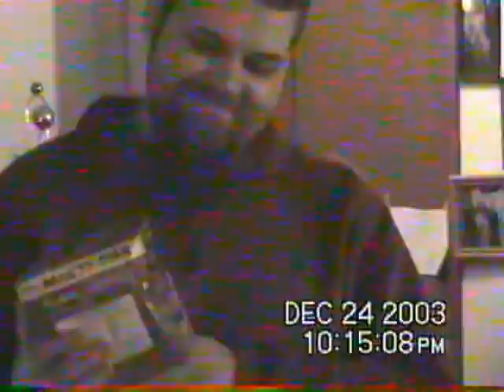2003 Cristmas eve night